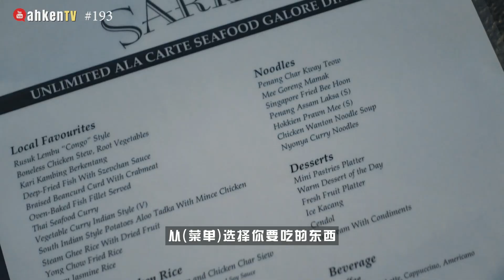🍽️ 美食 Vlog | 槟城堂食 E&O 东方大酒店菜单式吃到饱 #193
今日堂食 开放堂食后，终于回到槟城 E&O 酒店出席品食会啦！
话说他们的自助餐目前已改为菜单式吃到饱的方式来进行，所以就想自助餐一样，可以任点任吃，吃完再续噢！

🍽️ 𝐒𝐞𝐚𝐟𝐨𝐨𝐝 & 𝐈𝐧𝐭𝐞𝐫𝐧𝐚𝐭𝐢𝐨𝐧𝐚𝐥 𝐃𝐢𝐧𝐧𝐞𝐫 𝐁𝐮𝐟𝐟𝐞𝐭
⚠️ 𝐃𝐚𝐢𝐥𝐲 | 𝟔:𝟑𝟎𝐩𝐦 - 𝟏𝟎:𝟎𝟎𝐩𝐦
🟠 𝐑𝐌𝟏𝟔𝟖𝐧𝐞𝐭𝐭 (𝐀𝐝𝐮𝐥𝐭)
🟠 𝐑𝐌𝟖𝟖𝐧𝐞𝐭𝐭 (𝐂𝐡𝐢𝐥𝐝/ 𝐒𝐞𝐧𝐢𝐨𝐫 𝐂𝐢𝐭𝐢𝐳𝐞𝐧)

🍽️ 𝐃𝐢𝐦 𝐒𝐮𝐦 & 𝐈𝐧𝐭𝐞𝐫𝐧𝐚𝐭𝐢𝐨𝐧𝐚𝐥 𝐋𝐮𝐧𝐜𝐡 𝐁𝐮𝐟𝐟𝐞𝐭
⚠️ 𝐒𝐚𝐭𝐮𝐫𝐝𝐚𝐲 & 𝐒𝐮𝐧𝐝𝐚𝐲 | 𝟏𝟐:𝟎𝟎𝐩𝐦 - 𝟐:𝟑𝟎𝐩𝐦
🟠 𝐑𝐌𝟏𝟎𝟖𝐧𝐞𝐭𝐭 (𝐀𝐝𝐮𝐥𝐭)
🟠 𝐑𝐌𝟓𝟖𝐧𝐞𝐭𝐭 (𝐂𝐡𝐢𝐥𝐝/ 𝐒𝐞𝐧𝐢𝐨𝐫 𝐂𝐢𝐭𝐢𝐳𝐞𝐧)